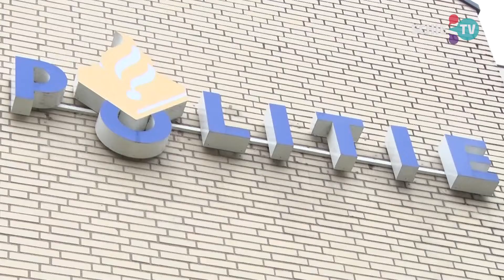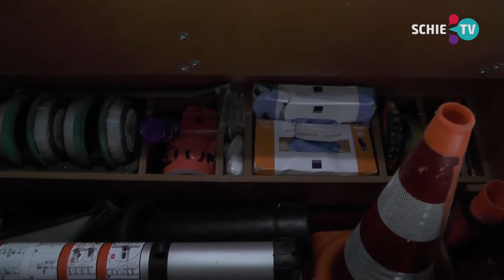SCHIE TV: Betrokken agent Ruurd Postma 40 jaar bij de politie: 'dreiging is groter geworden'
Ruurd Postma werkt 40 jaar bij de politie. Hij is begonnen in Rotterdam Zuid, daarna Noord en daarna heeft hij als agent de hele regio gezien. De laatste jaren is Ruurd gestationeerd in Schiedam. Toen hij na een jaar weg ging als wijkagent in de Woudhoek, werd er door de bewoners een hele actie op touw gezet: 'Hou Ruurd in de buurt'.
Ruurd is zeer betrokken en moet, jammer voor hem maar gelukkig voor de Schiedammers, nog zo'n negen jaar door.
"Het werk is wel anders geworden. In je overhemd de straat op dat gaat niet meer. De dreiging is groter geworden."

Met dank aan Flashphoto voor de archiefbeelden.